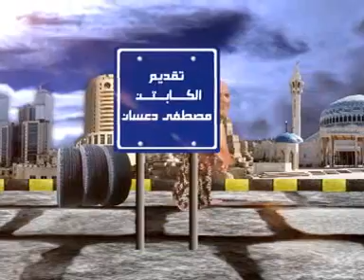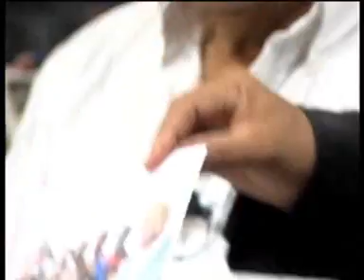الكاميرا غير الخفيه 1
مع المصارعين
تقديم مصطفى دعسان